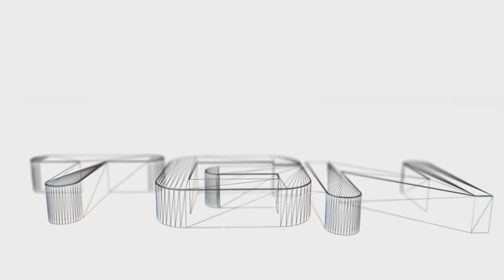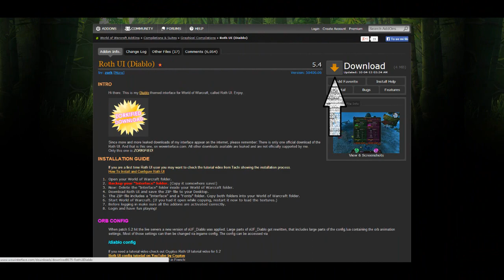World of Warcraft - Roth UI (Diablo) - Spotlight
Music.